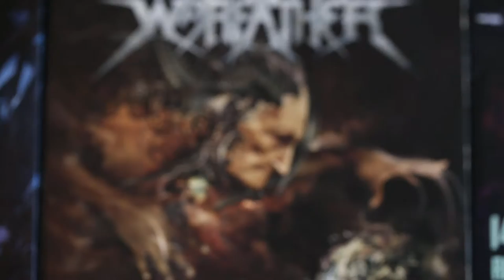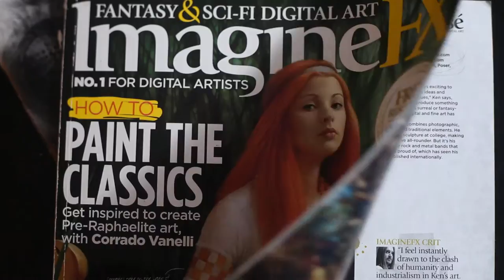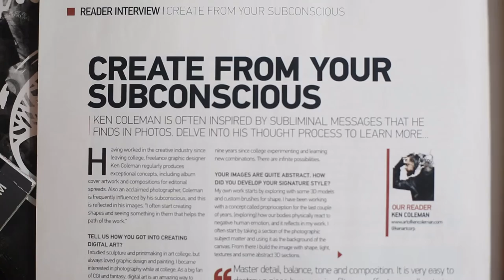Ken Coleman Show Reel 2016_E